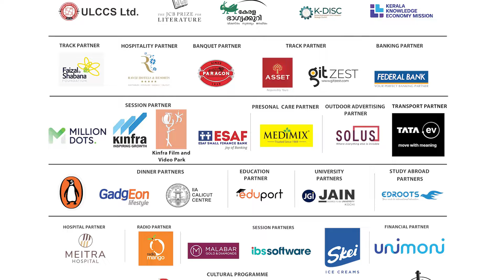Humans Need not apply | Dr Jayasankar Prasad C | P J Narayanan | Deepu S. Nath | KLF 2024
13/01/2024 KLF DAY 3 - GRANTHAM
Speakers: Dr Jayasankar Prasad C, P J Narayanan, Deepu S Nath